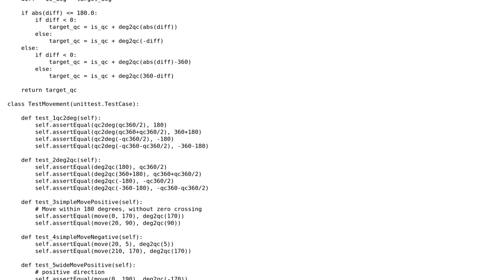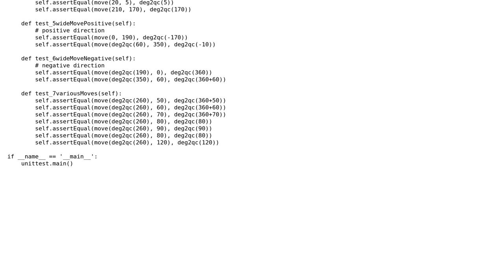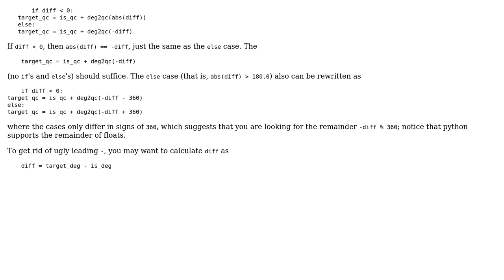Code Review: Motor degree movement function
With thanks & praise to God, and with thanks to the many people who have made this project possible! | Content (except music & images) licensed under CC BY-SA | Music | Images & others | With thanks to user wenzul user vnp user Jamal and the Stack Exchange Network Trademarks are property of their respective owners. You are responsible for your own actions.